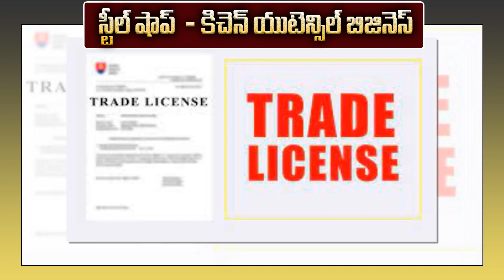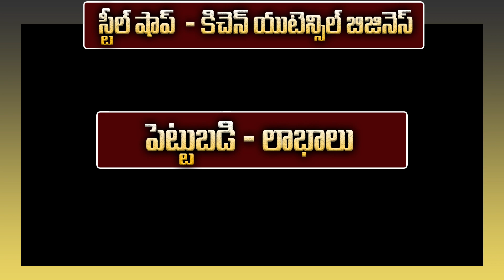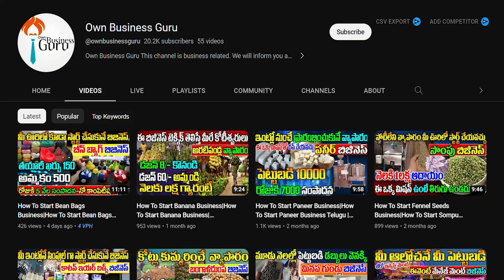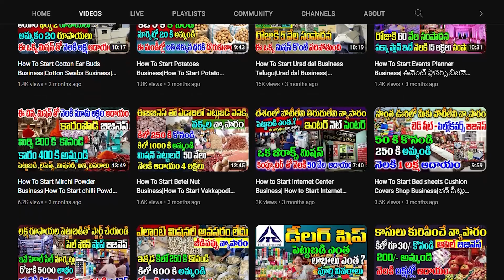How to Start Steel Shop Business| How To Start Kitchen Utensils Business Telugu| స్టీల్ షాప్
Are You Ready To Maximise Your Brand Value

Hai Friends
Welcome to Own Business Guru
Today we look in the business
How to Start Steel Shop Business| How To Start  Kitchen Utensils Business Telugu

** Machine Details {Example}